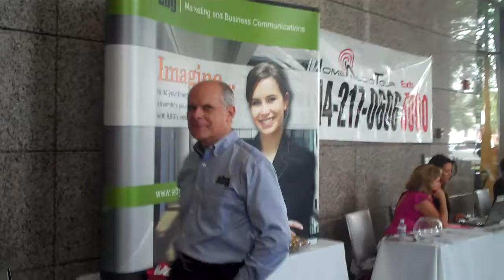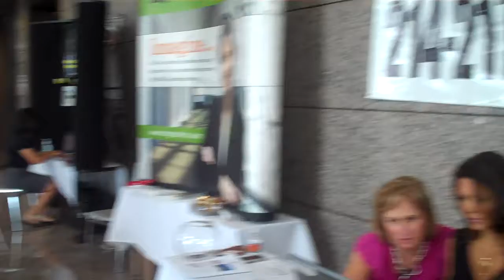First Floor Vendors at the DFW Real Estate Tech Expo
Dallas Morning News, abg Marketing, Home Audio Tour, DocuSign, MobiCentric, BuildersUpdate.com, Listing Widget and much more!!